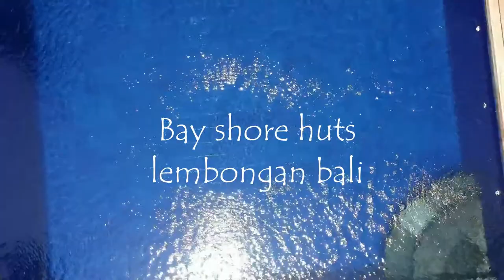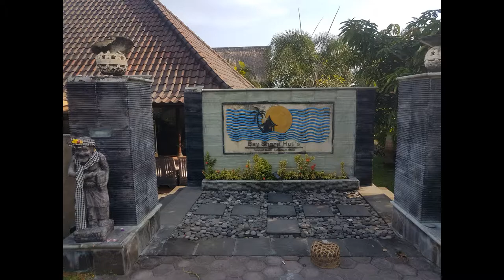Bay Shore Huts , Lembongan Island , Bali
Drone footage and photos of Bay Shore Huts Resort, Lembongan Island, Bali